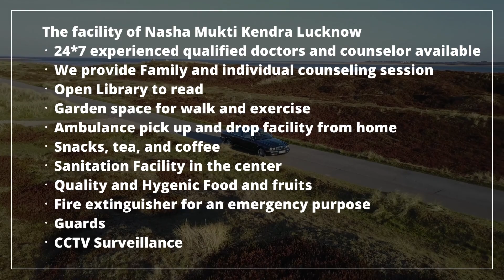Rehab Center in Kumher, Best Rehab Center in Kumher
NASHA MUKTI KENDRA Kumher is one of the leading anti-drug treatment center in Kumher. Samarpan Nasha Mukti Kumher is one of the best rehab centers in India. To transform the life and values of not just our client but also his family and society as a whole and for every person to dawn upon the realization that life can be lived, and be celebrated even without the use of any substance.